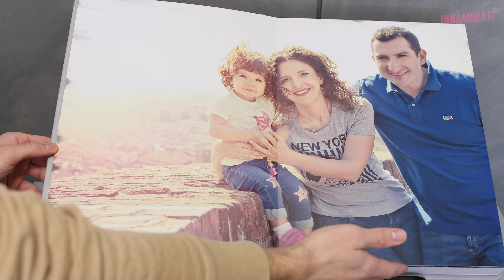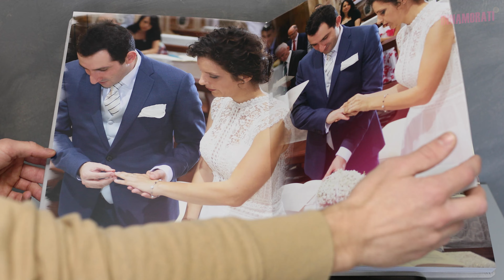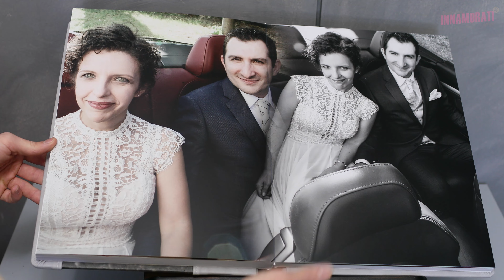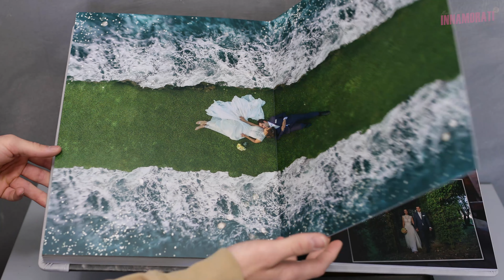Lorenzo e Sara | Album di Matrimonio | Location Cascina San Lorenzo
Location Cascina San Lorenzo